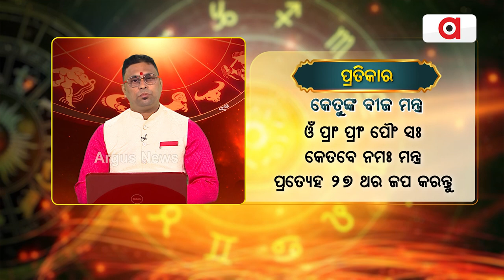Bhagya Bhabisyat || ଜୀବନରେ କୌଣସି ସମସ୍ୟା ନେଇ ମାନସିକ ଅବସାଦରେ ଅଛନ୍ତି କି ?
ଜୀବନରେ କୌଣସି ସମସ୍ୟା ନେଇ ମାନସିକ ଅବସାଦରେ ଅଛନ୍ତି କି ? || ଯୋଗାଯୋଗ କରନ୍ତୁ ଡ.ରାଜକିଶୋର ପାଣି-୯୮୬୧୯୩୪୭୪୭ / ୮୦୯୩୧୭୬୧୧୭